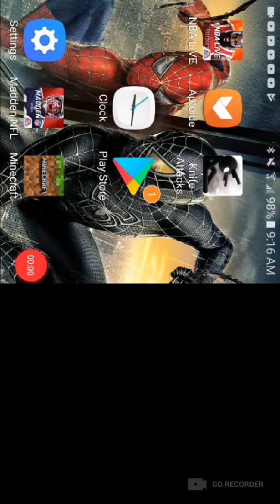Playing modden mobile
Hope you like if you want NBA live commet down pelow